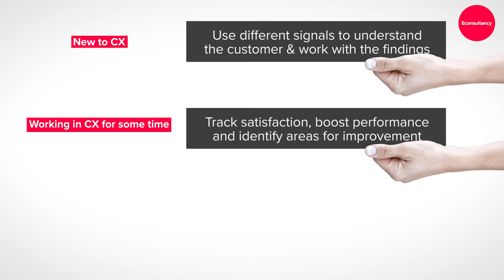Understanding Customer Experience with Data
Hello, I’m Barbara Stewart and I’m the author of this online training plan on understanding the customer experience (CX) with data, research and customer feedback.

Understanding the needs and interests of the customer is arguably the ultimate aim of data-driven CX. Experience-orientated organisations are using analytics to improve their marketing in a myriad of ways. Notably, to gain a better understanding of the customer journey, from initial consideration, purchase consideration through to final sale. And, of course, to improve and hasten customer decision making.

Specifically, we’re going to be looking at everything from usability data; ethnographic research; connecting analytics; experience execution; how to use effort scores and customer satisfaction data; and, finally, the voice of the customer.

So, who is this training plan for?
• If you’re new to customer experience you’ll emerge with understandings of how to use different signals to understand the customer and work with the findings.
• If you’ve been working in CX for some time, you’ll be able to put this training into practice immediately and track satisfaction, boost performance and identify areas for improvement.
• If you’re involved in planning and strategy, the plan will help you understand how to benchmark customer data, identify gaps in your organisational knowledge, and know how to prioritise efforts and resources.